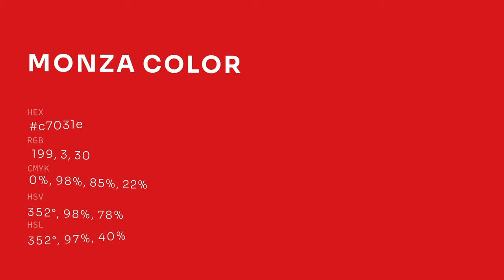Monza color c7031e hex color - Red color - Cool color c7031e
What color is Monza ? c7031e hex color - Red color - Cool color c7031e

Hex c7031e Color Code is also known as Monza color.